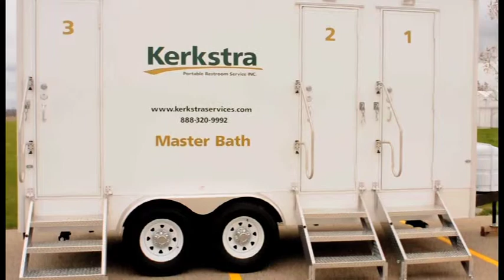Kerkstra Master Bath Trailer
Restroom trailer, 3 stalls that include flushable toilets, full-size showers, sinks with running water as well as air conditioning.
Perfect for weddings or any special occasion.